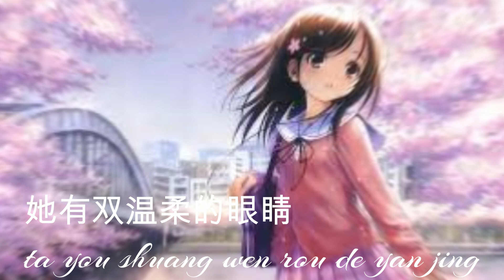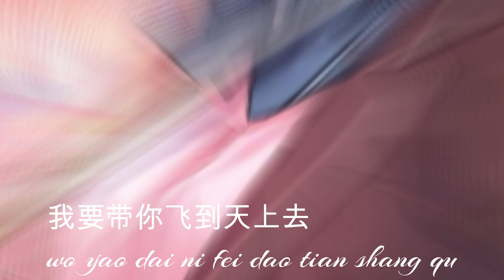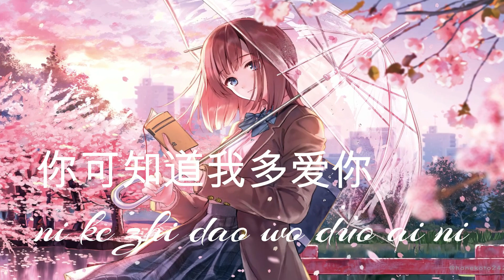小薇 ---Xiao wei